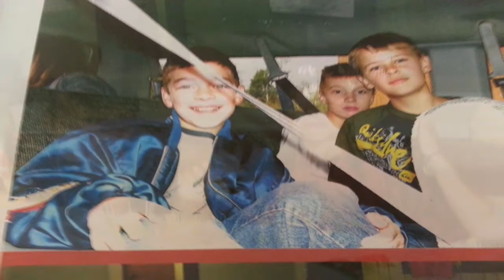What If You Never Said Goodbye? (Original Song)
This is a song I wrote for Brandon, my best friend. He was in a horrific motorcycle accident that almost took his life. I hope this song will be a comfort to you and your family at any circumstance in your life.

*Original Song by Ben Schumpert*